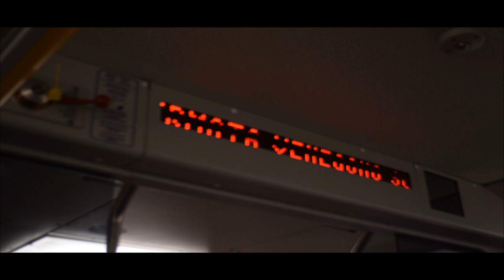"WINTER” - NIKON D3300 + CANON EOS M100 - CINEMATIC 2.21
Video made with clips shot, entirely hand-held,  on Sunday, Feb 3rd, in the town of VARESE (IT) and, specifically, inside the huge town hall’s park/garden, named “Estensi Gardens”, after the recent snow that we had a couple of days ago  and during the (short) trip by train to reach the town.

The “Estensi Gardens”, are located in VARESE, in one of the most enchanting public parks in Italy, built on the model of the Schonbrunn gardens (Vien) and finished in 1787. Adjoining the park is Villa Mirabello, today the seat of the Civic Museums, which boasts a beautiful English style garden, with rare and beautiful trees such as a 165 age-old Lebanon cedar.
In Lebanon, cedar trees can live up to 2500 yrs, so this one is relatively "young".

The clips were shot with my NIKON D3300, with only a prime lens on it, an old (vintage) VIVITAR 28mm f2.8 lens AND with my CANON EOS M100 mirror-less camera, with its 15-45 mm f3.5-6.3 kit lens. This video was first edited and color graded in “Da Vinci Resolve” 15 (trial version), then rendered in UHD 3840x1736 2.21 cine-format @24fps. Further rendering carried out in CyberLink’s PowerDirector 17 365 Ed. @ 3840x2160p UHD definition with automatic black bars at the top and at the bottom already in place. Video rendered with an average of 72Mbps bit rate. Video’s file size: 3.2GB.

Thank you very much to everyone for watching and comment! I hope you enjoy this video, as much as I enjoyed making it.